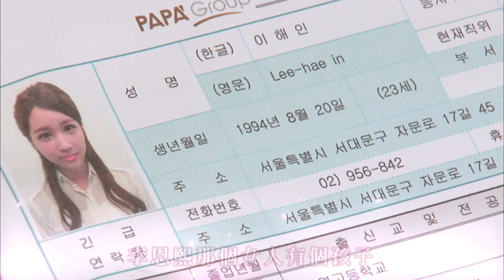被蒙在鼓裡的女人終於快醒了！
緯來戲劇台
愛情來了 週一至週五晚間9點
4/26-4/30預告